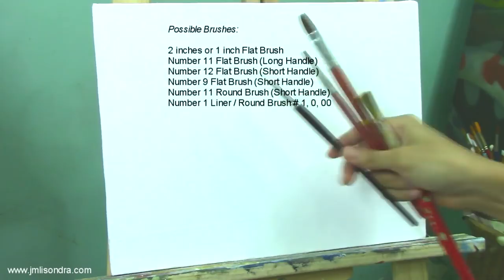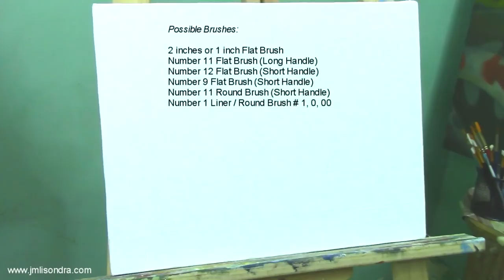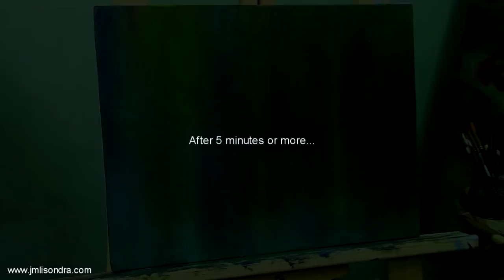Acrylic Painting Lesson | White Water Lilies by JM Lisondra